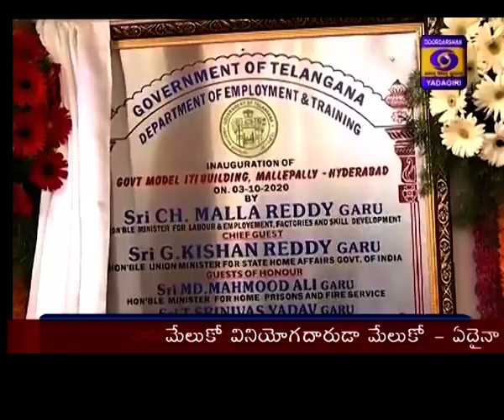Telugu News || Dt 03 10 2020 || 21:00 Hrs